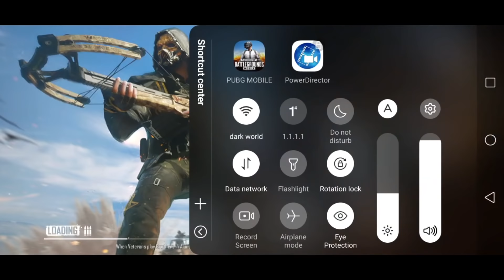FINALLY REACHED SOLO FPP CONQUEROR S18- SAMSUNG A3,A5,A6,A7,J2,J5,J7,S5,S6,S7,59,A10,A20,A30,A50,A70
Common emojis 🤪

I AM ANONYMOUS I START PLAYING PUBG SINCE SEASON 2
My Channel Name is anonYmous FPP
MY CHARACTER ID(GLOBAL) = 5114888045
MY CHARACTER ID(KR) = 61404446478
MY INSTAGRAM USERNAME = anonymous_fpp

I AM A SOLO CONTENT CREATOR WHO UPLOAD GAMEPLAY VIDEO OF CONQUEROR LOBBY

SOLO RANK PUSHING GAMEPLAY
SOLO CONQUERER LOBBY GAMEPLAY
HOW TO SURVIVE IN THE LAST ZONE IN SOLO
LAST ZONE INTENSE LOBBY
ANONYMOUS SOLO PUBG MOBILE
anonYmous FPP PUBG MOBILE
anonymous fpp conqueror
SOLO CONQUERER LOBBY PUBG MOBILE
SOLO FPP CONQUEROR GAMEPLAY BY ANONYMOUS FPP
HOW TO PUSH CONQUEROR IN SOLO FPP
SOLO FPP TIPS AND TRICKS
how to get conqueror,get conqueror in 3 week,
Fpp Conqueror
How to become Conqueror inS16
How to play Fpp  solo in Conqueror Lobby
Hackers and teaming up solutions
how to get more points
how to get conqueror with good of ratio
Fpp solo#fpp#solo#conqueror#s16 rank push
How to get more bots in a match
Solo fpp rank push to Conqueror
Conqueror lobby solo fpp
How to rank push in solo fpp
Tips and tricks How to become Conqueror in S16
how to get more point
 in pubg mobile, how to reach ace tier in pubg
Solo Fpp rank push kaise kare

 FOR AWESOME CONTENTS
? ANONYMOUS GAMING
My Earphone = Sennheiser CX 80s in Ear Earphone with Mic
My Phone = Vivo V15 Pro

*Link of Background songs (NEFFEX COLLECTION)